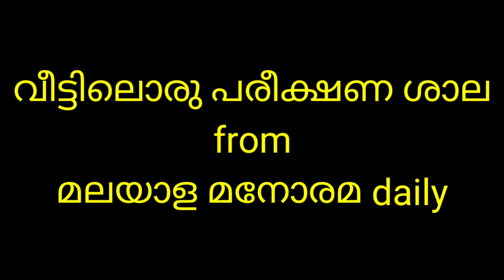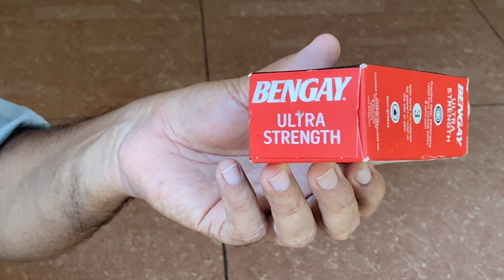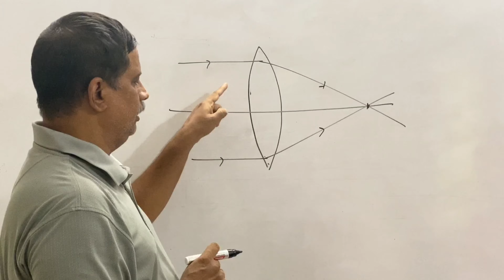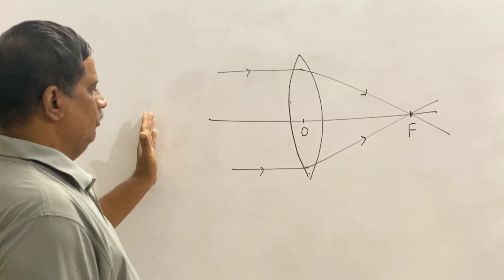പിൻ ഹോൾ ക്യാമറ.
വീട്ടിലൊരുക്കാം പരീക്ഷണ ശാല
 മലയാള മനോരമ പത്രത്തിൽ നിന്ന്‌